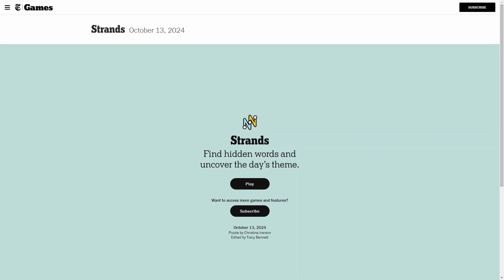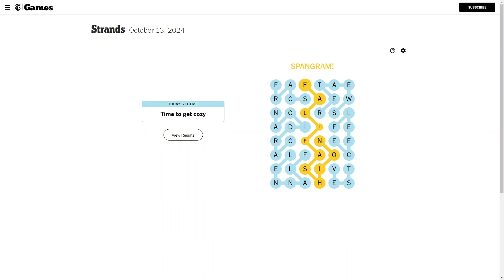AI Solve New York Times Daily Strands Puzzle #224: 10/13/2024 (ASMR)